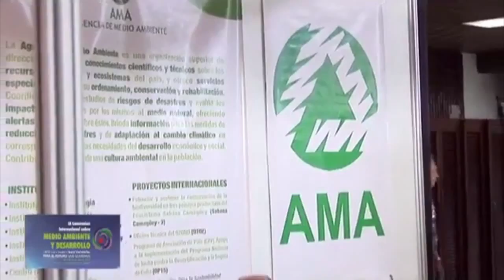X Convención Internacional sobre Medio Ambiente y Desarrollo en La Habana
Bajo el lema "Por un nuevo modelo de desarrollo más solidario, justo, equitativo y sostenible" tendrá lugar del 6 al 10 de julio venideros la X Convención Internacional sobre Medio Ambiente y Desarrollo, organizada por varias instituciones cubanas, más detalle